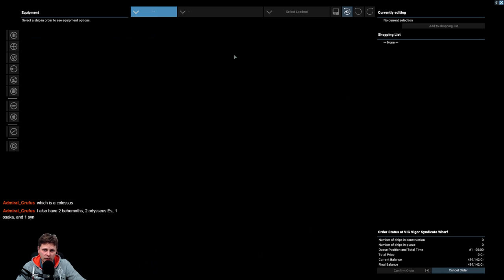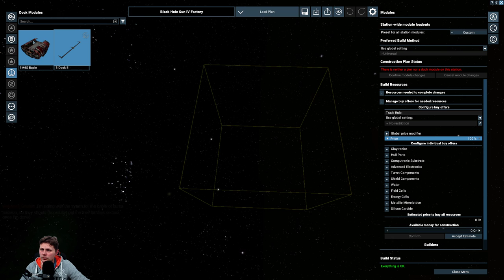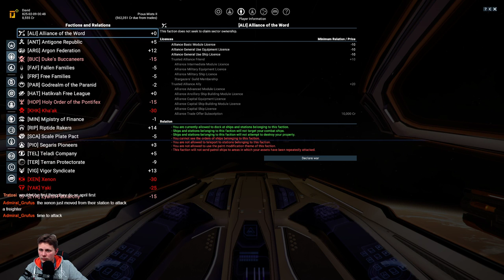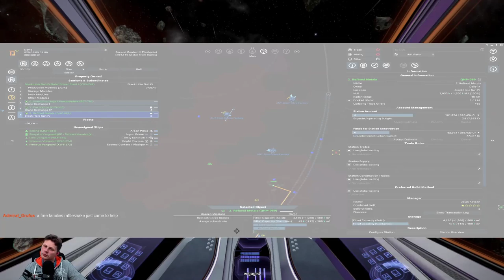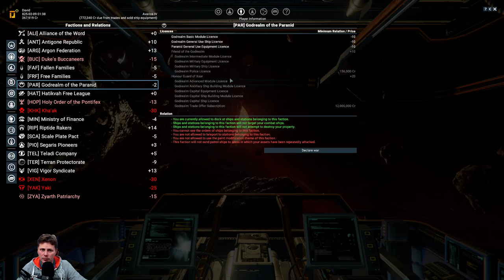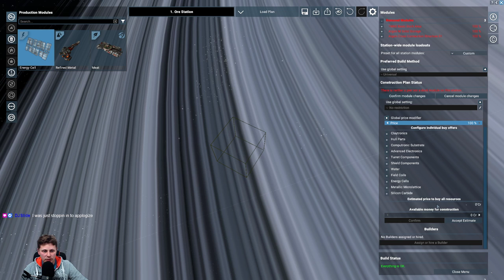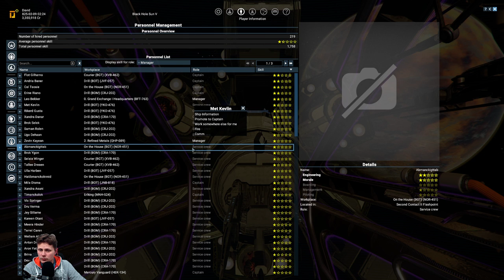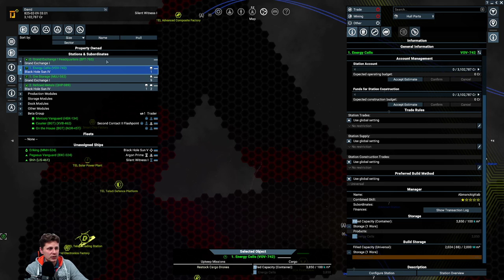VOD Part 9 - Getting a Shih - X4 Foundation Public Beta v.6.00 Beta 2